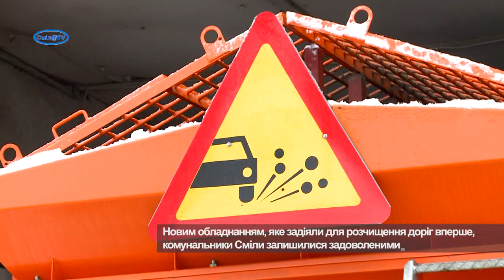Смілянські комунальники впоралися з першою стихією